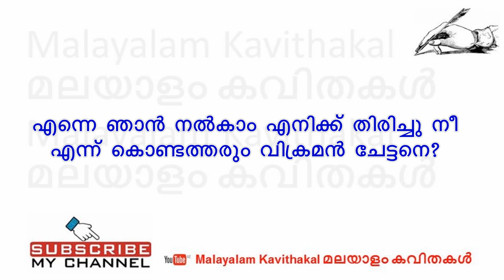Rajahamsam Malayalam Kavitha with lyrics | രാജഹംസം കവിത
കവിത : രാജഹംസം
രചന : വയലാര്‍
ആലാപനം : മീനാക്ഷി ജയകുമാര്‍